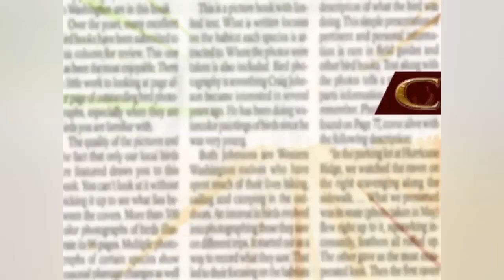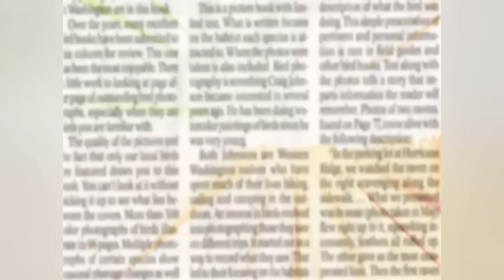Open Doors Helene Fisher @ The 700 Club Asia CBN Asia News "Pagsusuri" June 26 2019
Video courtesy of CBN Asia The 700 Club Asia.